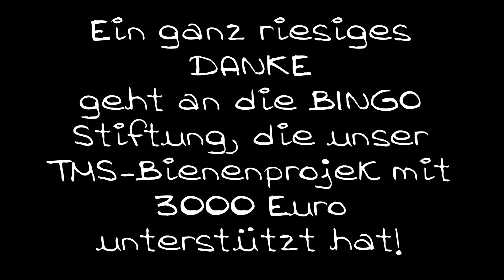Unsere TMS-SCHUL-BIENEN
Wir haben wieder einmal neue tierische Mitschüler:
In diesem Schuljahr sind die TMS-SCHUL-BIENEN in unseren Schulgarten eingezogen. Dank der fleißigen Hilfe des WPKS der Klassen 6H und 6R und der großzügigen Spende von 3000 Euro der BINGO Stiftung konnten wir das lange geplante Vorhaben nun endlich umsetzen.
Letze Woche Mittwoch war das Highlight des Projekts: Von unseren zwei TMS-Bienenvölkern haben wir 35kg Frühjahrs-Blütenhonig geerntet. Die Schüler waren ganz begeistert vom Geschmack des noch warmen und flüssigen Honigs.